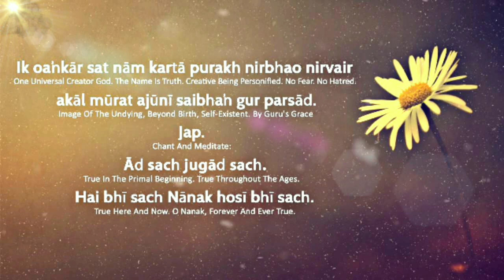Mool Mantar (Main Chant) Intro - English Meaning | DAV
Mool Mantar is the composition by great Sri Guru Nanak Dev Ji.